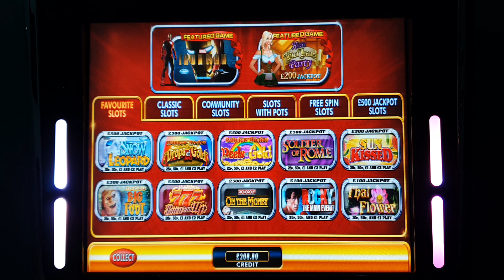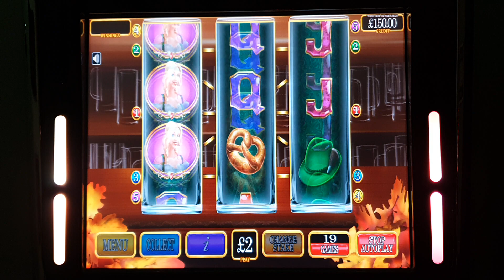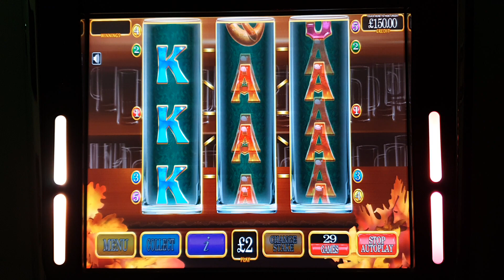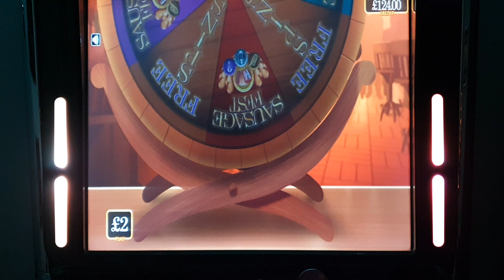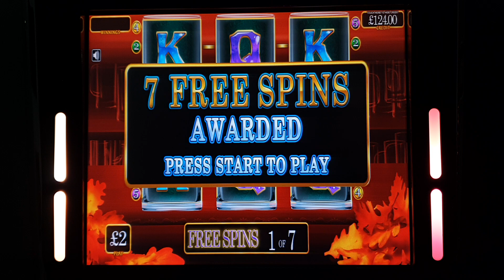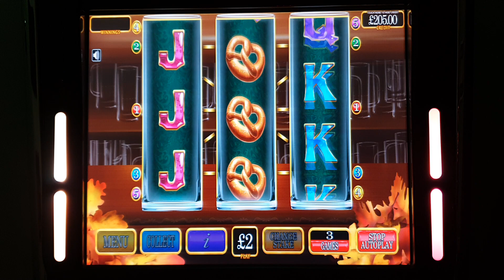£200 Jackpot Heidi's Bier Haus Party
Heidi's bier haus party gameplay @ £2 stake
Including bonus